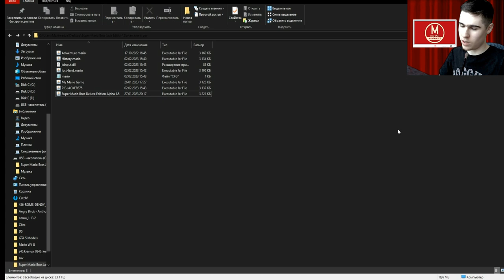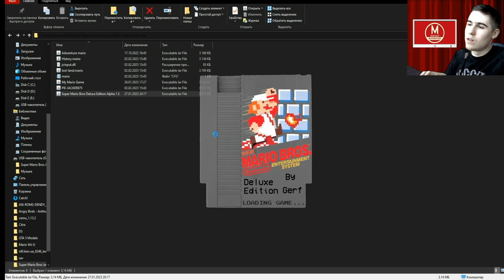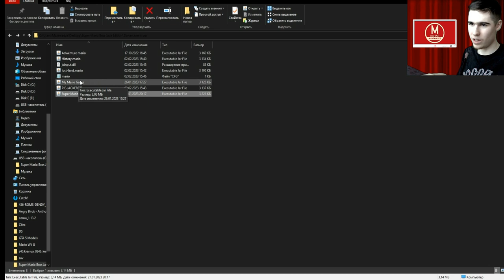Самодельные игры про Марио №1 - Super Mario Bros Deluxe Edition Alpha 1.5